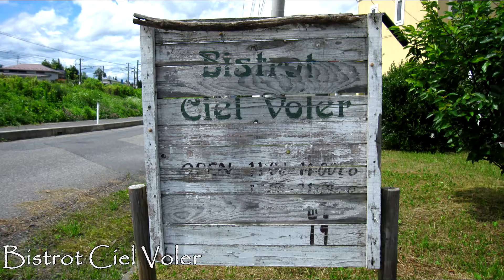HONDA CB1000R 岩手県へ！美味しい物を食べに行ったよ！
岩手県一関市花泉にあるビストロ・シェル・ヴォレへ行って来ました！
ビストロ・シェル・ヴォレはあの料理の鉄人・フレンチの坂井氏と対決したシェフが営むお店です。とても美味しかったので是非行ってみてはどうですか？
●ビストロ・シェル・ヴォレ(Bistrot Ciel Voler)
  岩手県一関市花泉町涌津道下−５４